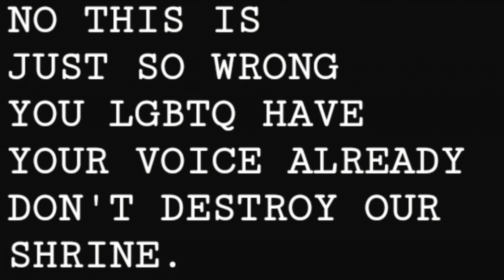THE SHRINE IS 4 FALLEN AND SERVING TROOPS. NOT 4 LGBTQ Protests. I Don't push my views onto you.